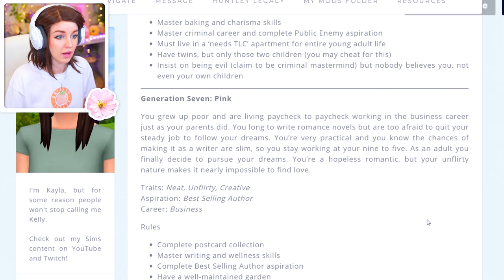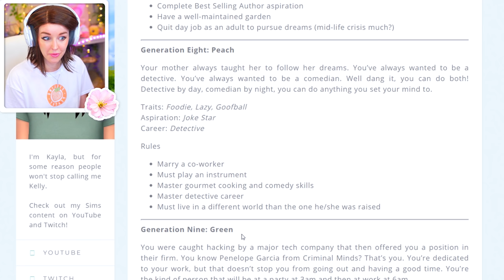NOT SO BERRY CHALLENGE! 💖 Pink #14 (The Sims 4)